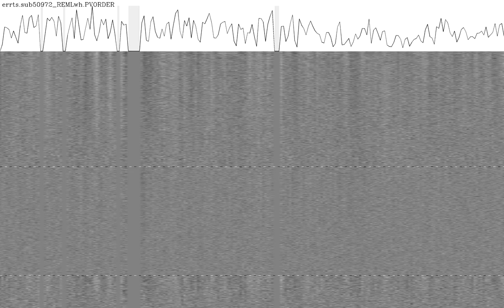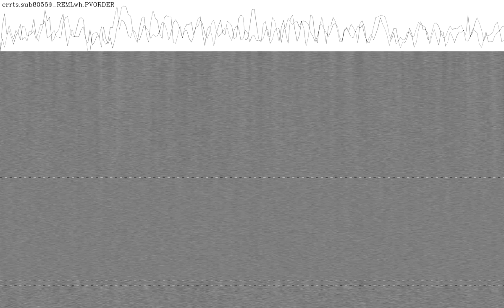AFNI grayplots of 198 datasets from FCON-1000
Time axis is horizontal, space is vertical (GM on top, then WM, then CSF). Data has baseline, motion, and WM ANATicor signals filtered out, and the residuals are pre-whitened via ARMA(1,1) voxel-wise. Motion magnitude is graphed on top, with censored-out regions grayed over. Excessive banding in the GM indicates time series structure that was not successfully filtered out.